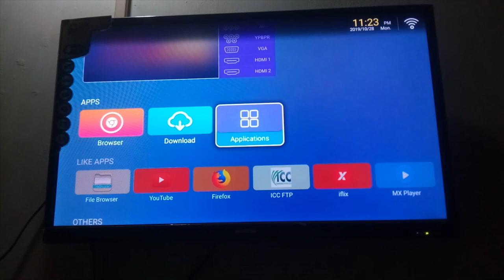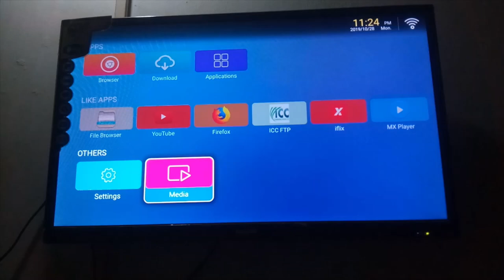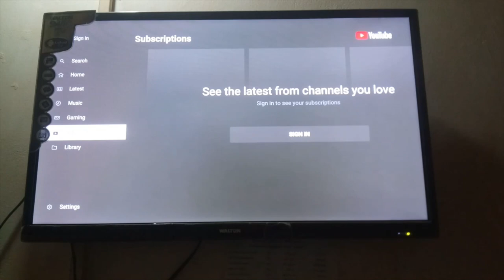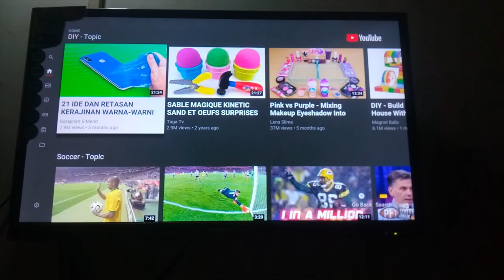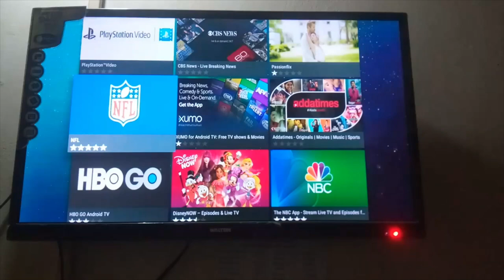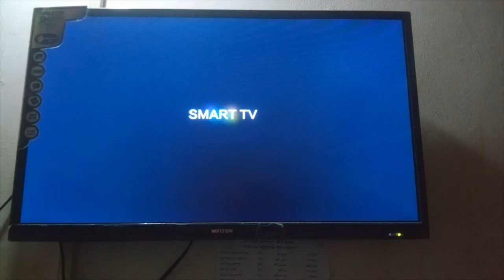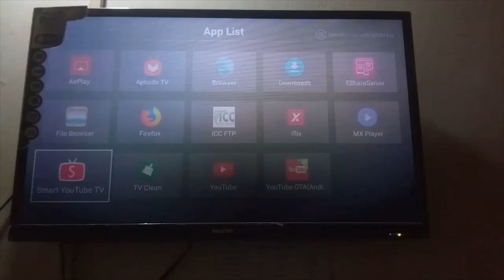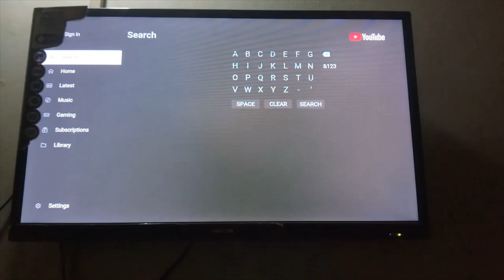How to fix youtube video problem on Smart Tv (Sony Walton Pentalink & other Smart Tv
Smart YouTube Tv Apps Download link

By this video, you will be able to configure Olt & make operational at basic level.